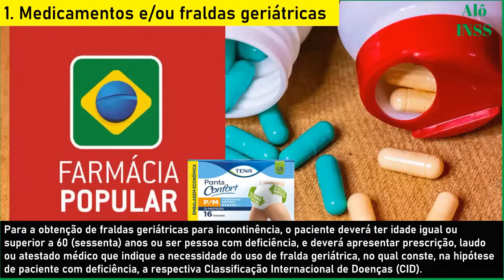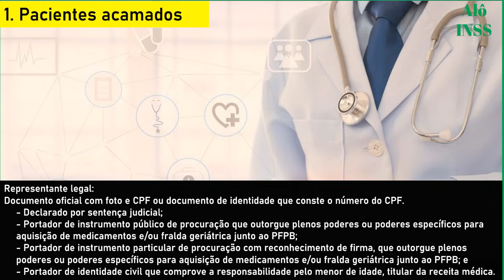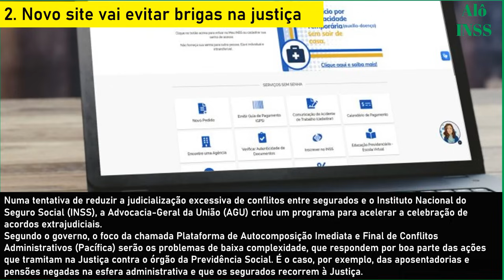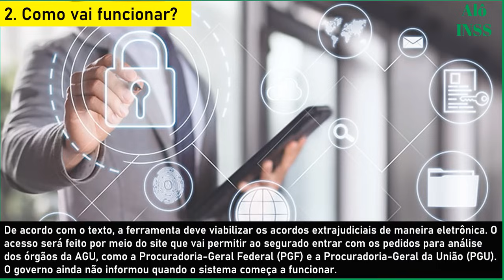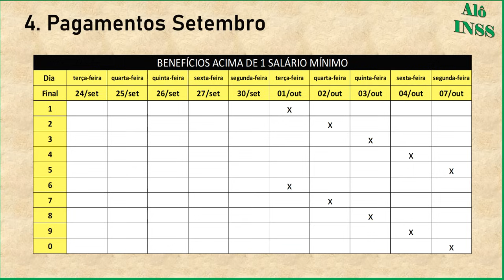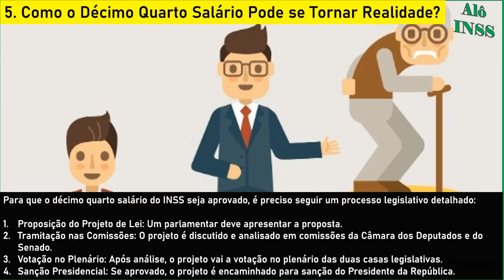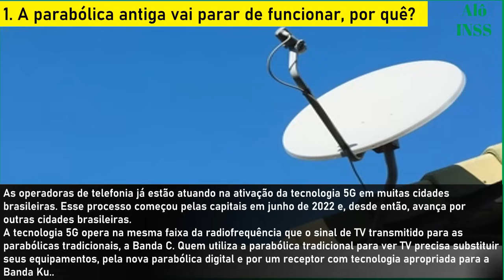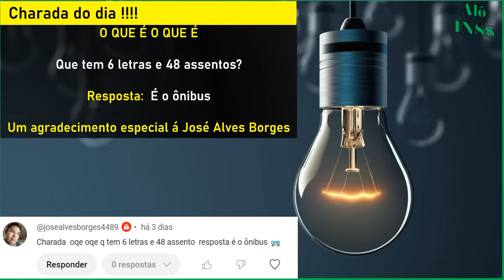INCRÍVEL! 14° SALÁRIO INSS + LIBERADO BENEFÍCIO R$ 750 PARA APOSENTADOS